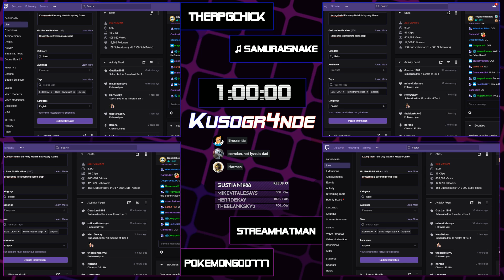Kusogr4nde! Caveman Games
Courtesy of GM corndan, theRPGchick, samuraisnake, PokemonGod777, and Hatman in Caveman Games on NES.